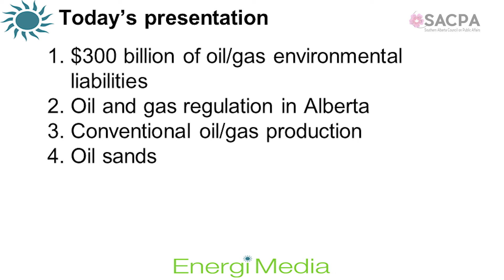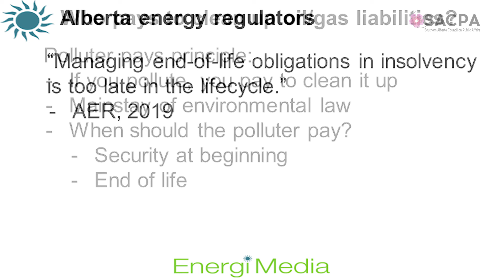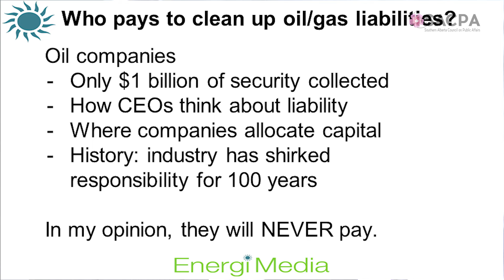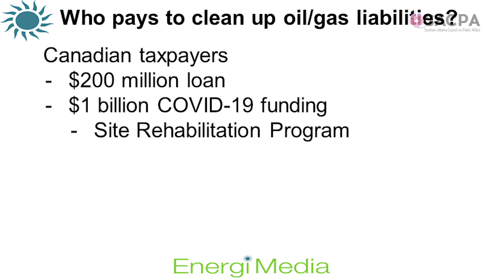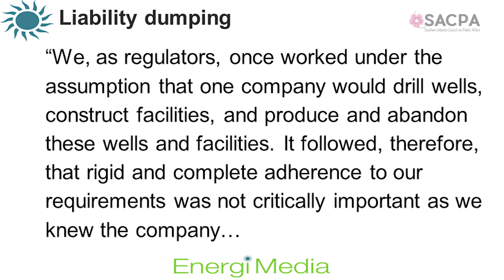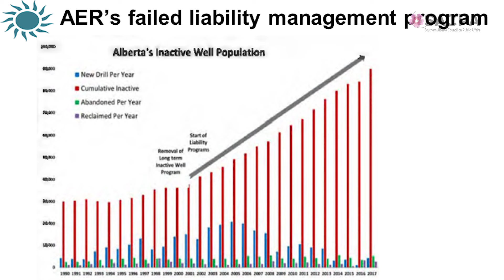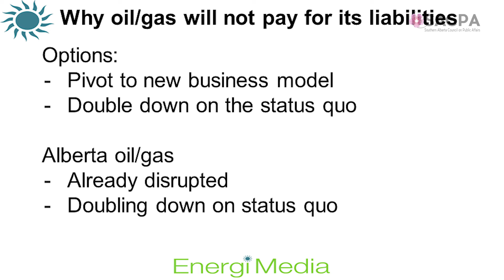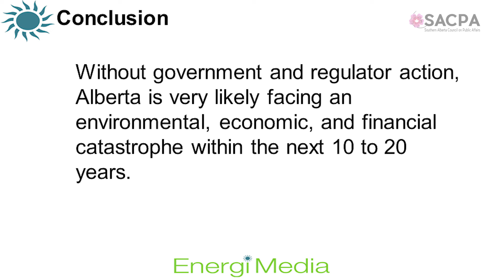Unethical oil and gas: Alberta’s shameful secret? - SACPA - October 26th, 2023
Arguably, Alberta’s hydrocarbons are not ethical, at least no more so than what is produced in most other oil and gas producing jurisdictions. The speaker will contend that both UCP and NDP governments have subscribed to some version of “ethical oil,” which holds that Alberta’s are some of the most environmentally responsible hydrocarbons in the world, bolstered by democratic institutions and a “world class” regulatory regime.

In fact, “ethical oil” is a facade to hide the truth: that oil companies, the provincial government, and Alberta’s various energy regulators have long conspired to put profits above the public interest, with the province now potentially on the hook for hundreds of billions of dollars to clean up abandoned wells and leaking tailings ponds.

Speaker: Markham Hislop
Moderator: Knud Petersen

Markham Hislop is an energy journalist and publisher of Energi News (formerly North American Energy News). Hislop uses a technology adoption model of his own design to analyze and report upon all the facets of the energy industry, from oil and gas to EVs and renewables.

Over the past seven years, Hislop has probably reported about the Energy Transition more than any other North American journalist. His work has been published in Canadian Business, Alberta Oil Magazine, Hart Energy Publications, World Oil, Vancouver Magazine, and other publications. Hislop’s most recent book is The New Alberta Advantage: Technology, Policy, and the Future of the Oil Sands.
Produced with the assistance of Spotlight Lethbridge.

 @Southern Alberta Council on Public Affairs  @LSCO